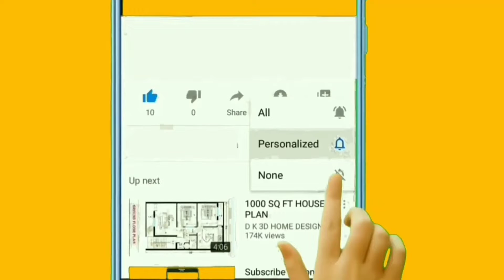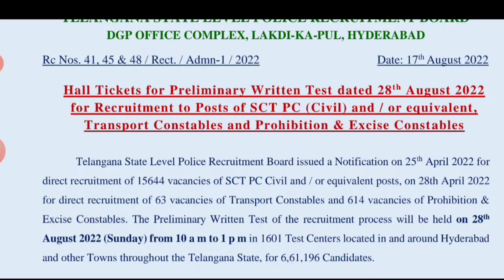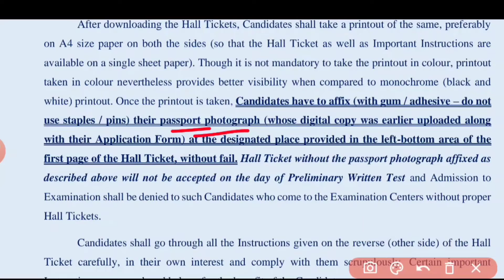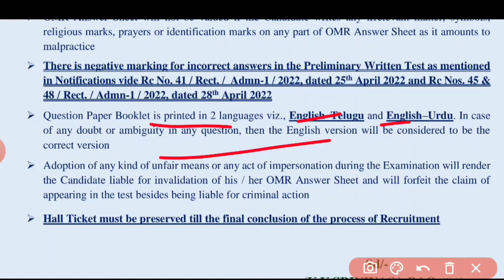TS Police Constable Hall Ticket Update 2022 || How to download TS PC Hall tickets 2022 in Telugu